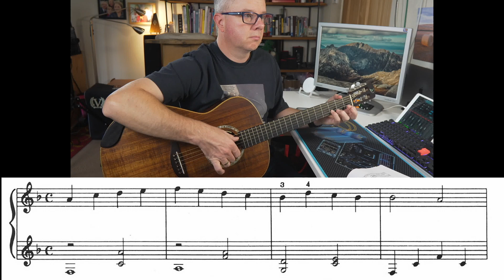Fred Noad - Solo Guitar Playing Exercise 65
Practice session on exercise 65 of Frederick M. Noad's Solo Guitar Playing, Volume 1, Fourth Edition.

Played on a Model A in Tasmanian blackwood, built by German luthier Heiner Dreizehnter (RIP).

▶Your Host◀
Hi, I'm Cams, a music teacher on the Isle of Arran in Scotland. I've been playing guitar since 1991 and gigging for over 15 years. I teach privately at my home on Arran and enjoy making video lessons and podcasts about the guitar world. I am what could safely be called a guitar geek!

If you want to know more about me and my instruments, check out

▶SUPPORT ME◀
It would help me out a lot if you would consider starting your browsing session with my link and earn me a few pennies to help pay off the credit card bill!

If you got value from this and would like to say thanks, I'd love a cup of coffee!